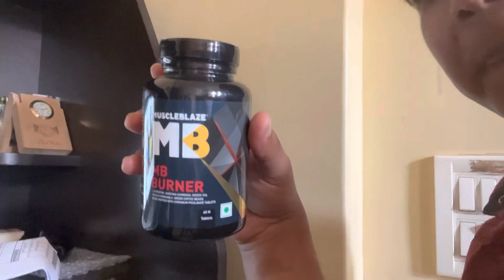श्रव्या ने घड़ी तोड़ दी ll shravya drop my watch viveksumanvlogs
MY  LIFESTYLE,
VLOGS,
FOOD,
TRAVELLING,
SHORT FILMS
LIFESTYLE